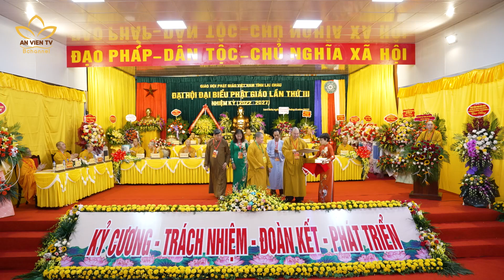Đại hội Đại biểu Phật giáo tỉnh Lai Châu nhiệm kỳ 2022-2027 | An Viên TV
Đại hội Đại biểu Phật giáo tỉnh Lai Châu nhiệm kỳ 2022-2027

Trên tinh thần kỷ cương, trách nhiệm, đoàn kết và phát triển, ĐHĐBPG tỉnh Lai Châu nhiệm kỳ III (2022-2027) đã diễn ra thành công tốt đẹp.
Sau khi Ban Trị sự nhiệm kỳ cũ tuyên bố mãn nhiệm; Đại hội nhất trí suy cử 28 đại biểu vào Ban Trị sự khóa mới; Hòa thượng Thích Thanh Nhiễu tiếp tục được suy cử là Trưởng Ban Trị sự Giáo hội Phật giáo Việt Nam tỉnh Lai Châu nhiệm kỳ 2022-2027.
Vượt lên khó khăn, thách thức về nhiều mặt, Phật giáo Lai Châu đã và đang ngày càng phát triển, trở thành bông hoa đẹp đẽ giữa núi đá đại ngàn, sánh bước cùng Phật giáo cả nước trong nhiệm kỳ mới này.
Cùng xem lại những thước phim đáng nhớ của ĐHĐBPG Lai Châu lần thứ III nhiệm kỳ 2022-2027.